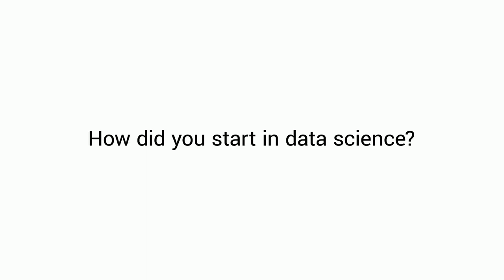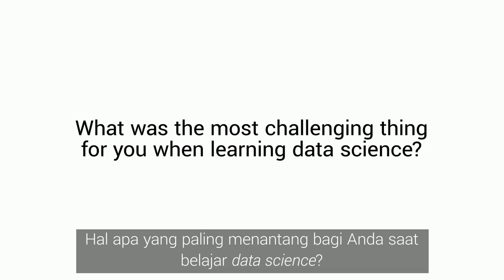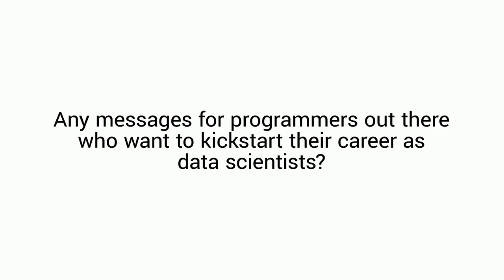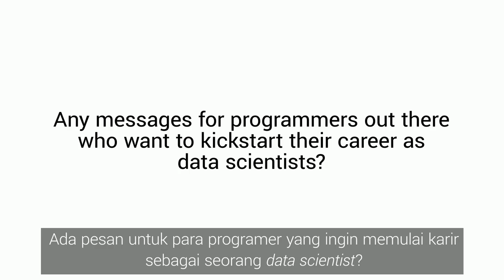How a Law Student Became a Data Scientist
Meet Anthony Mockler, Data Scientist for the Pulse Lab project by the United Nations. With no computer science/statistical background, he paved his way for the most wanted job of the 21st century.

Algoritma is a data science education center that trains individuals and/or clients to obtain the necessary data science skills that are needed in today's market. We organize a variety of short-duration data science workshops and boot camps that adopt a learn-by-building approach suited for beginners and non-programmers.

Guest: Anthony Mockler
Video Created & Edited by: Phoen Lowell, Tommy Wijaya